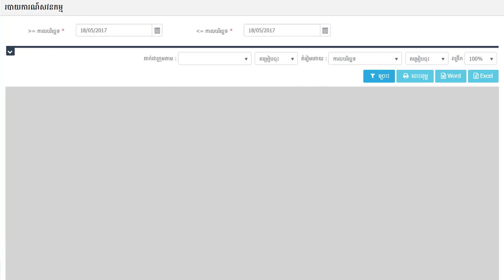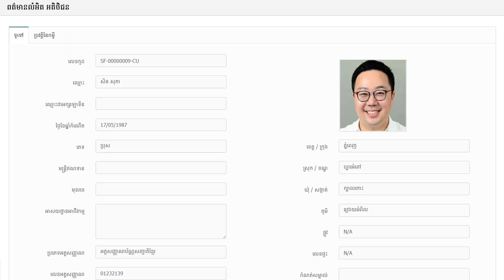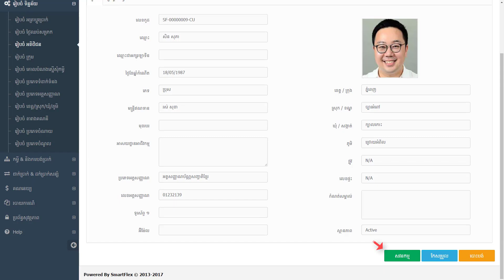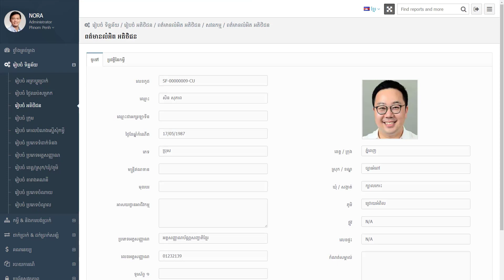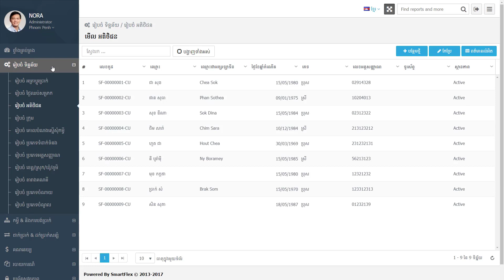Smart Loan (New Features in Version 3.2)